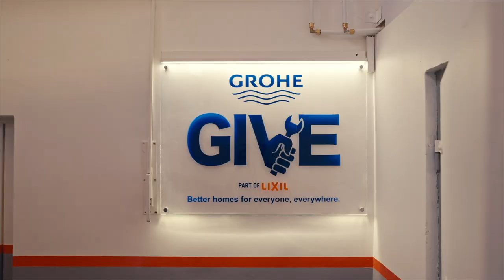GROHE Professional in Poland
With our new sub-brand GROHE Professional, we are supporting professional partners across EMENA. In our fourth episode, we are visiting Poland where Michal explains how GIVE program provides opportunities to learn about state-of-the-art technologies. Full episode on GROHE X

About GROHE

GROHE is a leading global brand for complete bathroom solutions and kitchen fittings and has a total of over 7,000 employees in 150 countries – 2,600 of them are based in Germany. Since 2014 GROHE has been part of the strong brand portfolio of the Japanese manufacturer of pioneering water and housing products LIXIL. In order to offer "Pure Freude an Wasser", every GROHE product is based on the brand values of quality, technology, design and sustainability. Renowned highlights such as GROHE Eurosmart or the GROHE thermostat series as well as groundbreaking innovations such as the GROHE Blue water system underline the brand's profound expertise. Focused on customer needs, GROHE thus creates intelligent, life-enhancing and sustainable product solutions that offer relevant added value – and bear the "Made in Germany" seal of quality: R&D and design are firmly anchored as an integrated process in Germany. GROHE takes its corporate responsibility very seriously and focuses on a resource-saving value chain. Since April 2020, the sanitary brand has been producing CO2-neutral* worldwide. GROHE has also set itself the goal of using plastic-free product packaging by 2021. In the past ten years alone, more than 490 design and innovation awards as well as several sustainability awards confirmed GROHE's success. GROHE was the first in its industry to win the CSR Award of the German Federal Government and the German Sustainability Award 2021 in the categories “Resources” and “Design”. As part of the sustainability and climate campaign “50 Sustainability & Climate Leaders“ GROHE is also driving sustainable transformation. *includes CO2 compensation projects, more on green.grohe.com